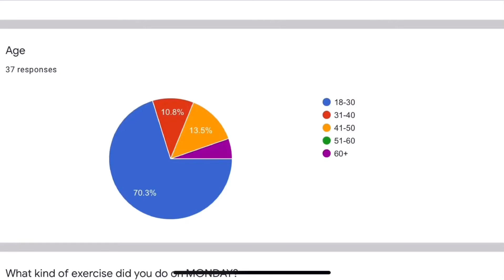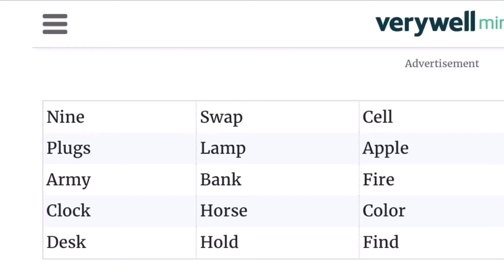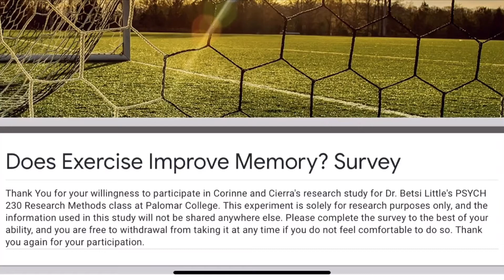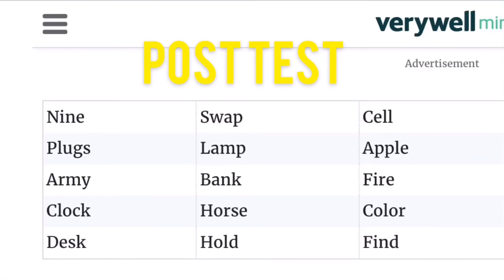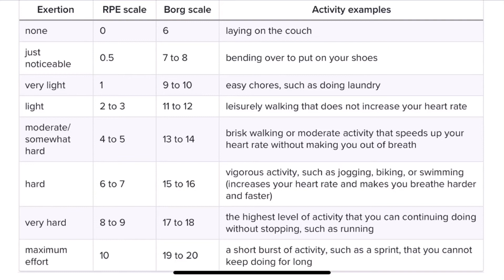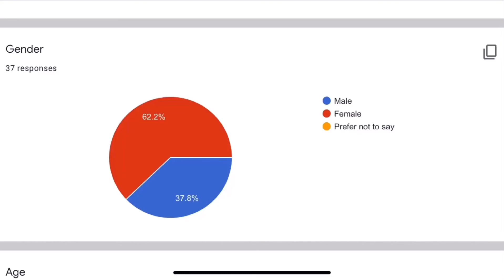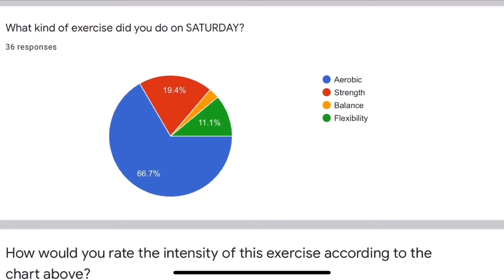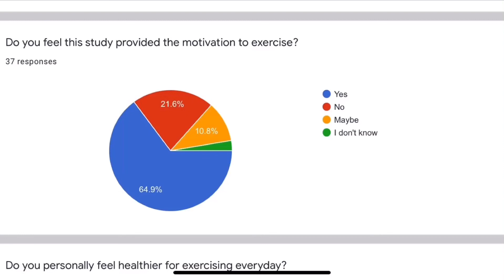The Effect of Exercise on Short Term Memory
This is a research project for a research methods psychology course at Palomar College. Our group project was to determine if exercise had an effect on short term memory. This is our study hope you enjoy!